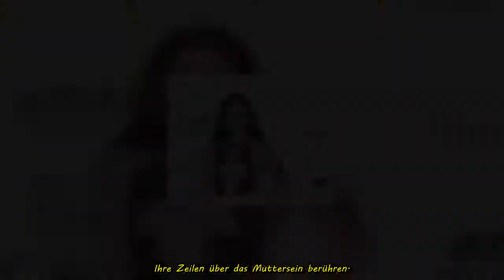Ihre Zeilen über das Muttersein berühren